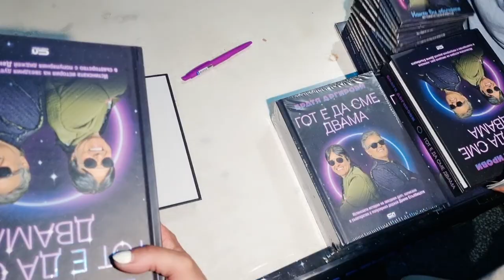Музикален филм "Златните хитове на Братя Аргирови - 40 години на сцена"